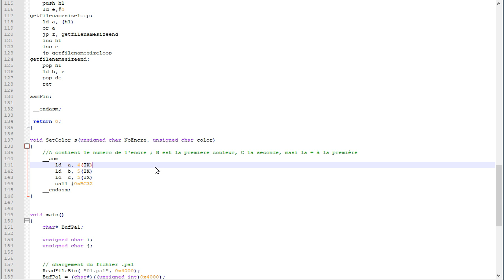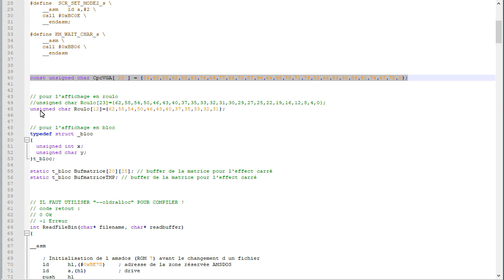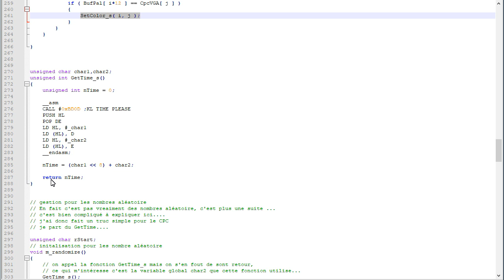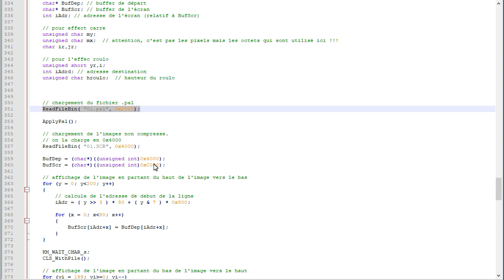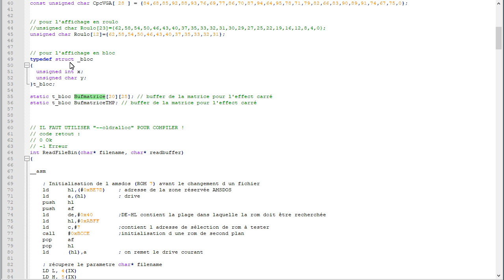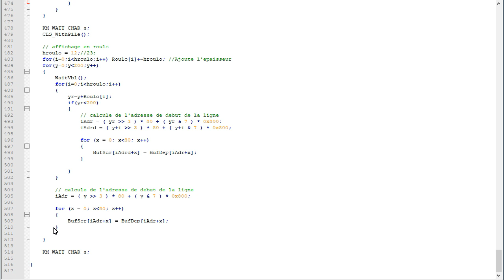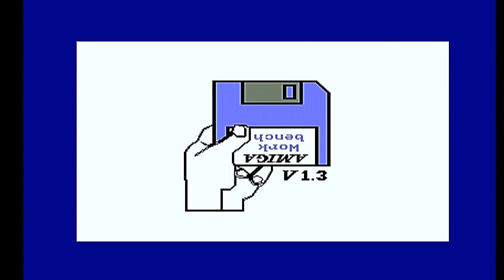Cross dev en C pour CPC, Afficher une image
Pour cette vidéo sur le cross dev en C pour CPC j'affiche une image qui est  sur la disquette.
Avec des effets pour faire apparaitre l'image.